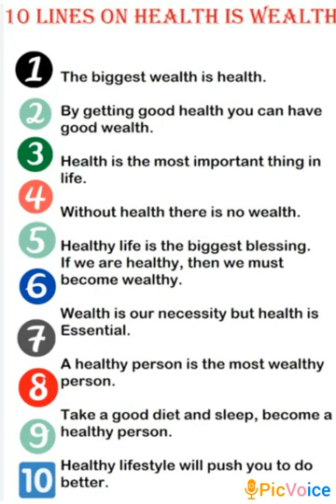10 Lines on "Health is Wealth"